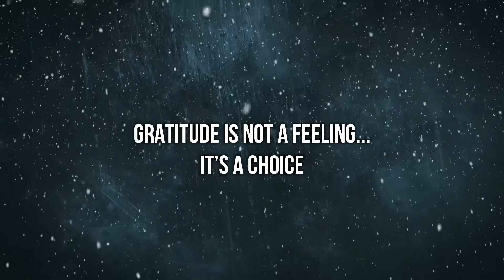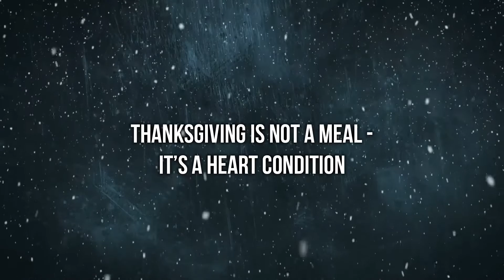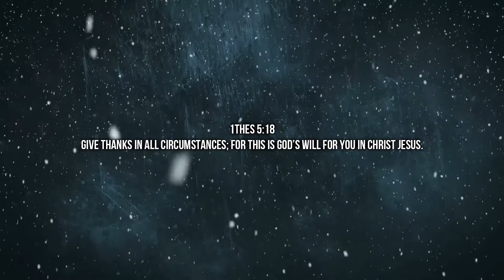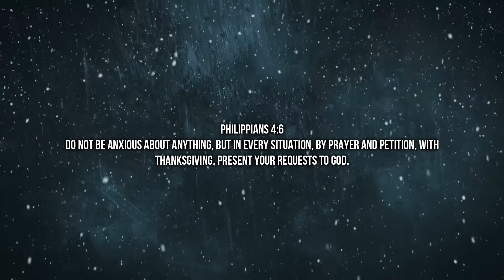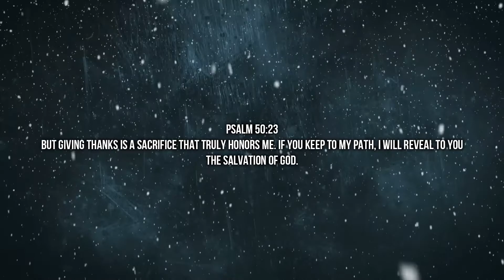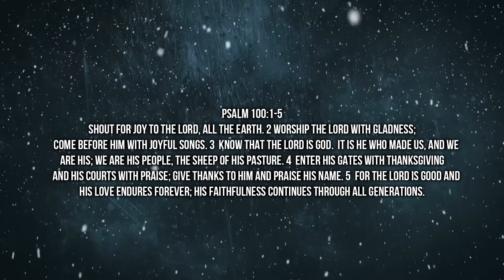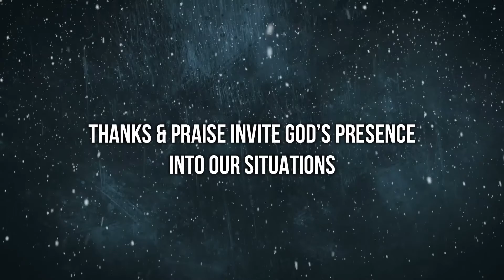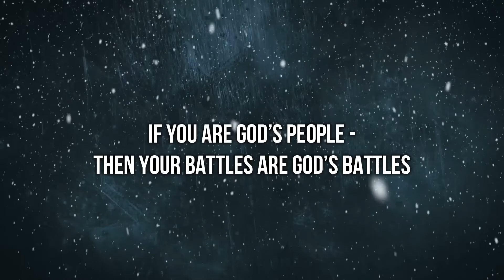Thank You!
In this message we explore the powerful key that so many overlook…its Gratitude. The bible gives us profound examples of those who understood this powerful principle and also gives us examples of those who overlooked it. When you learn the priority of giving God thanks, you will experience breakthrough in powerful ways. Listen along and discover how!